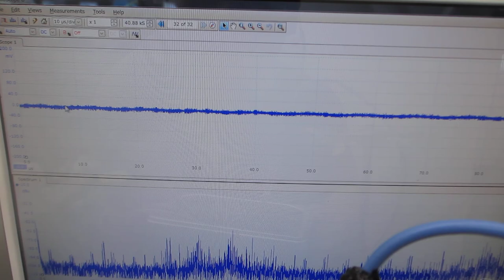超音波の音圧測定・解析システムと発振制御システム